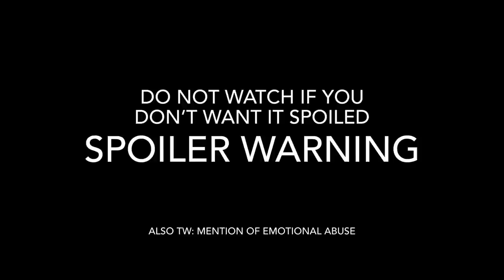I finally read The Trials of Apollo and here are my annotations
Pride Candles

Comprehensive Document of BLM resources you can use to help the movement